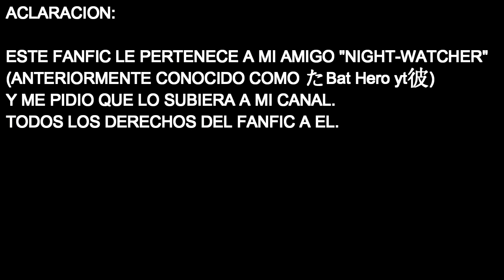Marvel's Sonic | T1 | Cap 2: Jóvenes Titanes